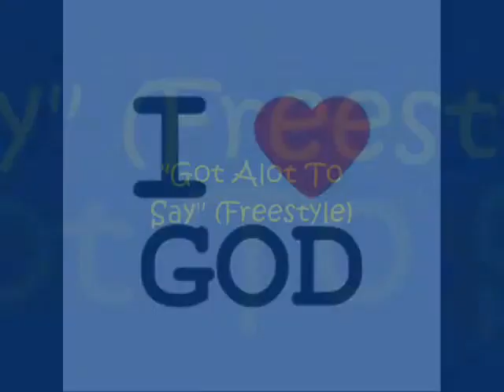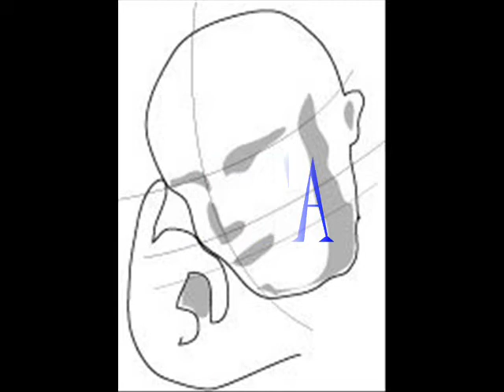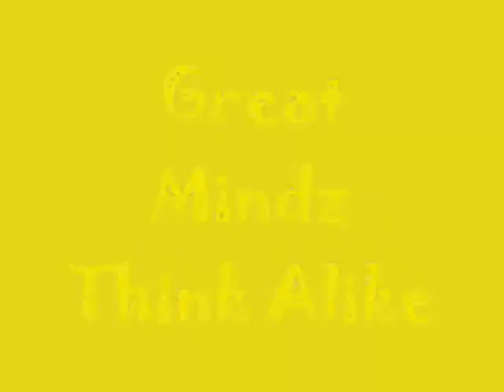Got Alot To Say (Freestyle)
100% Real A1 Kingdom Muzik